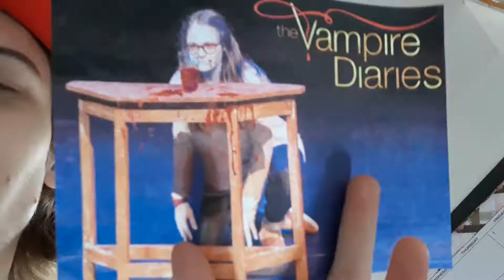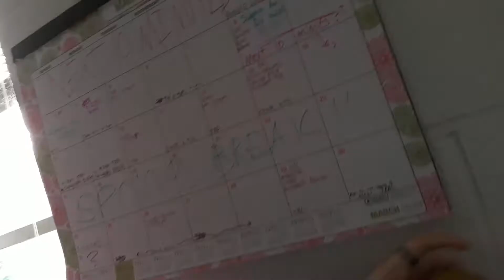SamCam #81 | From Newsies Sing Alongs to Mental Meltdowns - A Slippery Slope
Remember when I got angry at myself for crashing the car on my second day as a delivery driver? Well, I'm even madder now after making this stupid mistake. What? Did you think I was going to tell you what it was? I also do a bunch of dancing! (silver linings, silver linings.)

“George,” Said George.
   “Your name is George?” Asked Fayette, again realizing too late, that she had spoken a very rude thought.
   George gave her a sharp defensive look. “Yeah, George. Is there a problem with my name?”
  “No,” Fayette said quickly, “I only— It just isn’t what I expected. I mean…”
  “Just what is it you were expecting, princess?” Was his agitated response.
  “That’s not what I meant. I just— you don’t look like a— that is—”
  “Listen!” George said raising his voice dangerously close to a shout, “You have something to say, you just come out and say it!”
   Romaly’s Friend Ferdinand Uspergis Cordante III was quick to defend his dear, “Now you listen here, Buster. If you’re going to be a part of this team, you are expected to give the highest honor and respect to our fearless leader, and mind your angry tongue before you are stripped of the honor of using it!” He added a dramatic nod of the head to cap his declaration.
   Fayette found she was less astonished by the sudden outpour of anger in the room, and more astonished by how readily she had truly become the leader. This was her group now, and Romaly’s Friend Ferdinand Uspergis Cordante III was right. She needed to start leading, and she needed to command respect.
   Lilli spoke gently, “Please don’t be mad at My Brother. He’s sensitive about his name.”
   “I am not,” George was quick to protest. “I simply believe that if you’re going to call a guy out on something, it should be on something he has control over.”
   “Well,” Romaly’s Friend Ferdinand Uspergis Cordante III said, “It’s never too late to change your name! Take me for example, would you believe my name was once Steve?” Romaly looked up from his boot with a mix of disbelief, horror, and confusion. Romaly’s Friend Ferdinand Uspergis Cordante III continued the thought, “Now is the perfect time to reinvent yourself as who you want to be. Including your name.” George seemed to almost consider it, but he gave a scoffing shake of the head and turned away as if a child had just tried to give him lessons on tying his shoes.